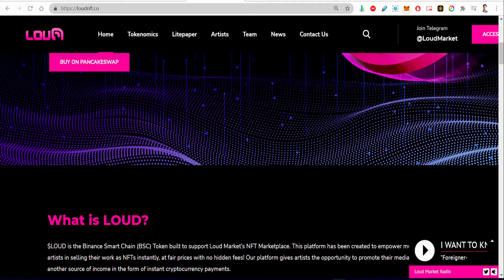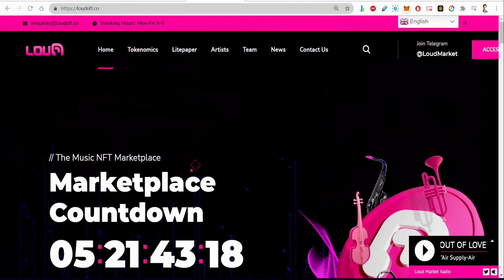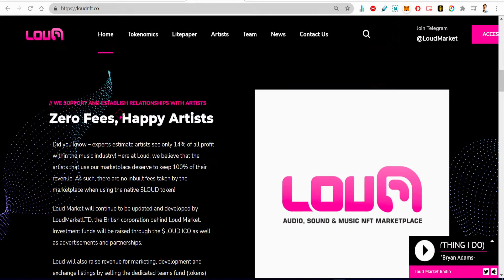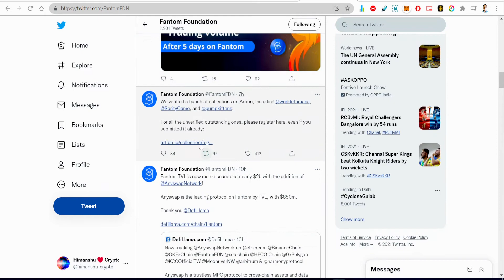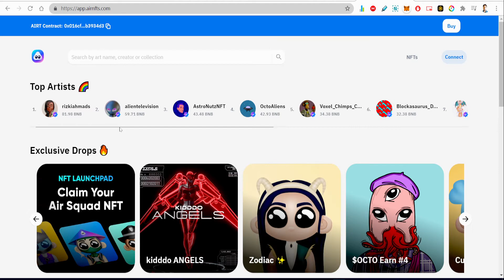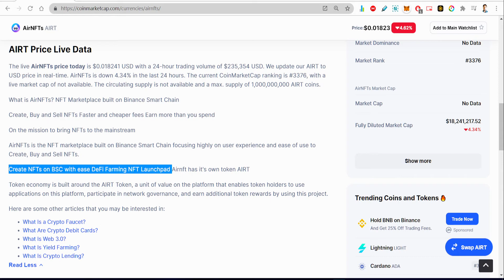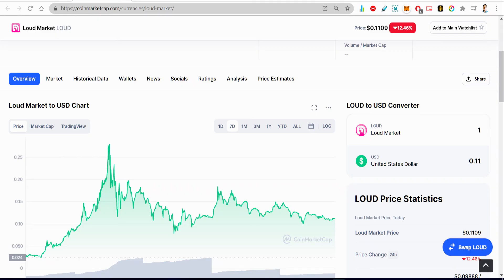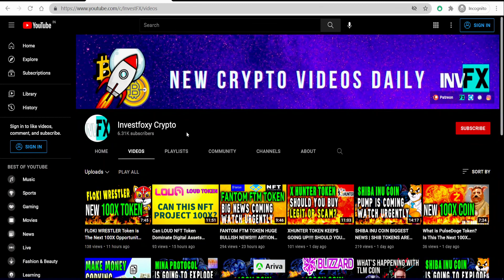Best NFT Tokens To Invest - These Projects are going to Explode - Top NFT tokens to Buy in 2021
Hello everyone, these are best nft tokens to invest. If you are looking for good nft projects that could grow exponentially in the future or in the long run, then this video is just for you. Because in this video I discussed best nft tokens to buy.

Tokens I discussed about:
Loud NFT token
Artion Nft token
AirT token

Firstly we talked about top nft altcoins that you could buy in 2021. Buying Nft tokens is quite easy. All you have to do is pick a good token to purchase and it's done.

If you've been looking for nft tokens to buy then your research is over. In this video I discussed about best 3 Altcoins related to nft that could explode and do 10x or 100x.

Some of the best nft projects are out there but you can't find them because they are hidden gem. I highlighted 3 best nft tokens projects to buy and hold for long term profits.

These nft coins are highly popular because they have extremely good usecase and thus you shouldn't undermine the value of nft marketplace. Top nft crypto are just a find away.